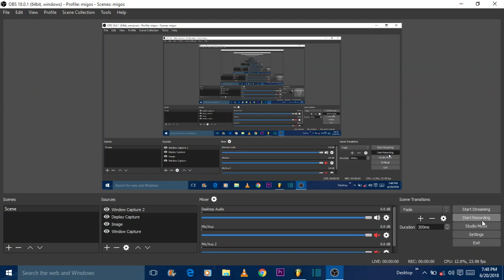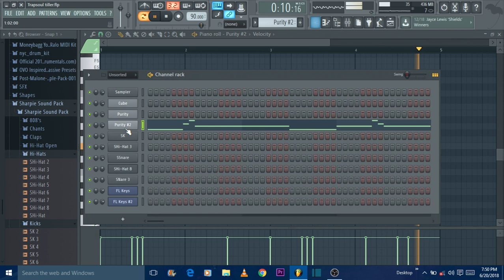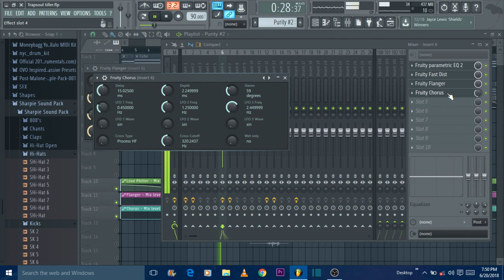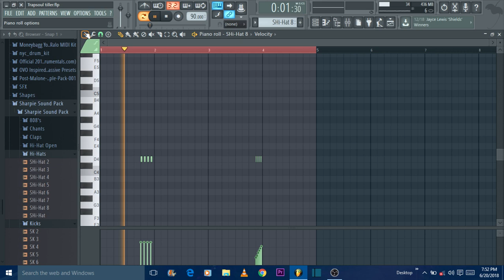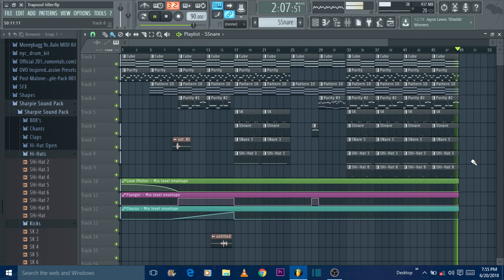Bryson Tiller | Trapsoul Type Beat | Fl Studio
If You Like The Video Make Sure You Subscribe,Hit the Like,Leave A Genuine Comment Down Below And If You Want To Be Featured On The Next Episode of the Talk Sessions,Hit Me Up.

Later Gator!!!